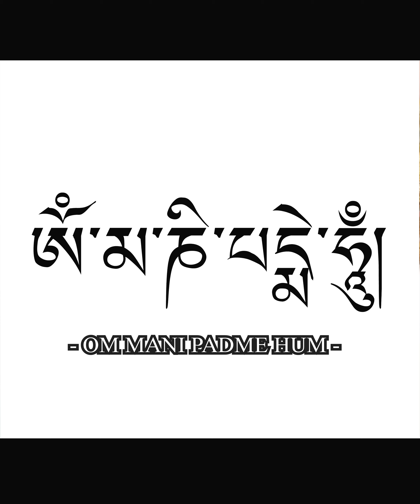LÁ BÙA TÂY TẠNG - HỘ MẠNG BÌNH AN (VÒNG TAY TRẦM HƯƠNG)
🔥🔥 LÁ BÙA TÂY TẠNG - HỘ MẠNG BÌNH AN 🔥🔥
Vòng tay Trầm Hương Lá bùa Tây Tạng với hơn 10 năm tích Trầm
Giảm ngay 200.000 khi đặt hàng tại video này
Tặng kèm 1 túi Trầm bình an trị giá 500.000
MUA 1 ĐƯỢC 3 - GIA TĂNG MAY MẮN, THUẬN LỢI

THƯƠNG HIỆU TRẦM HƯƠNG DUY NHẤT VIỆT NAM ĐƯỢC LỰA CHỌN TẶNG CÁC NGUYÊN THỦ QUỐC TẾ 👉TRẦM HƯƠNG TỰ NHIÊN CAM KẾT 100%
Một đổi Một trong vòng 30 Ngày | Miễn Phí Giao Hàng & Không Nhận Cũng Được

Mua sản phẩm trang sức trầm hương cao cấp tại Thiên Mộc Hương
GỌI ĐIỆN ĐỂ ĐƯỢC TƯ VẤN NGAY
Theo dõi Thiên Mộc Hương ở đây: